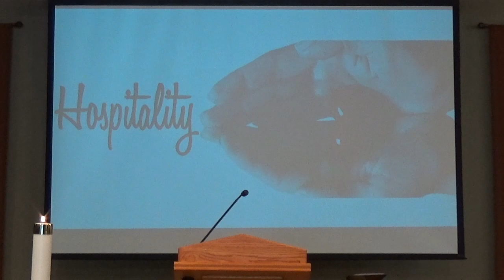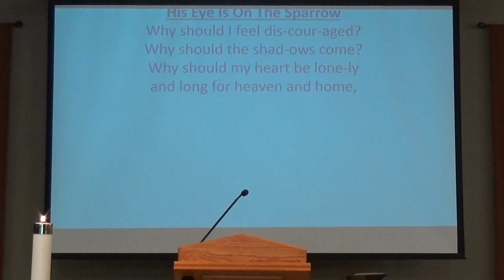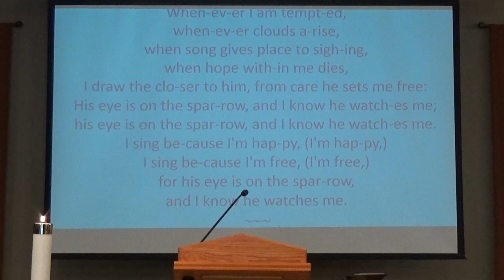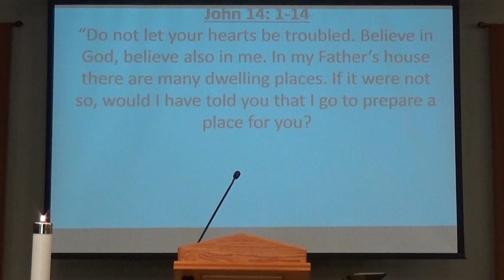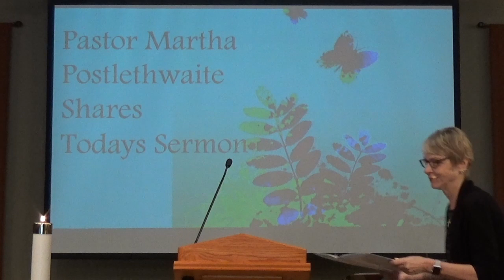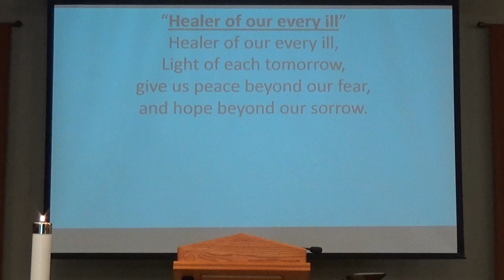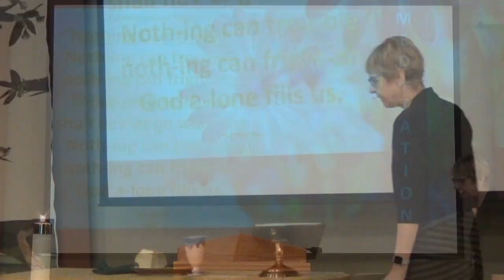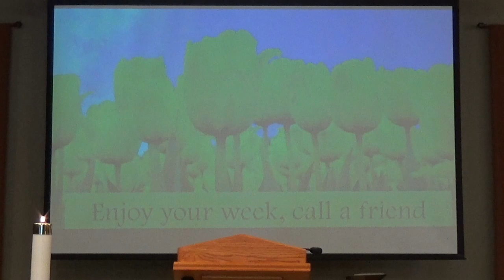The Recovery Church Service - May 10, 2020